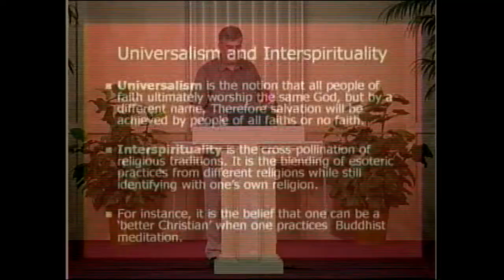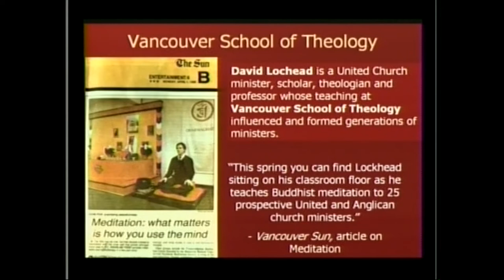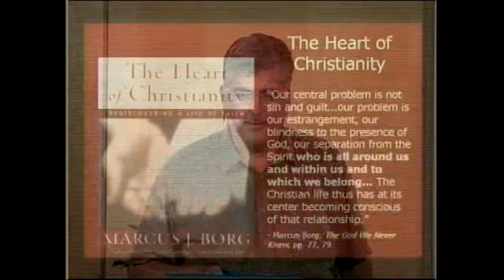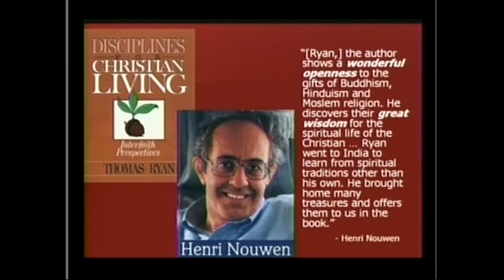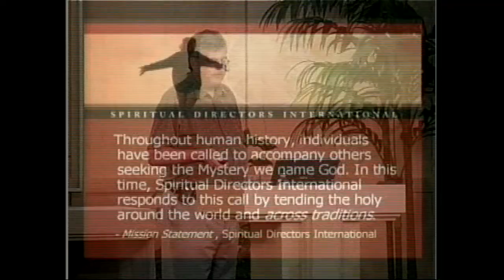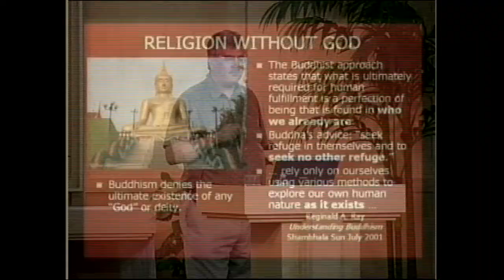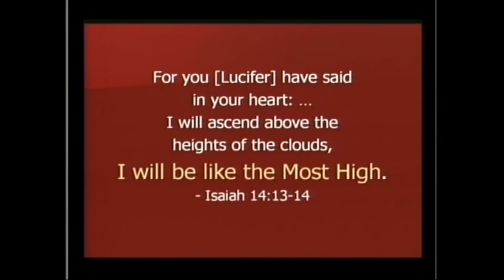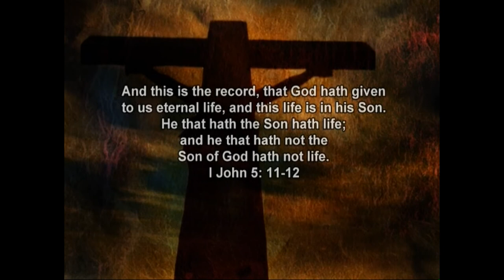Ray Yungen - The Emerging Church and Interspirituality (The New Face of Mystical Spirituality)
A Time of Departing Ministries

Though some think the emerging church movement is a passing fad that consists primarily of dissatisfied, unfulfilled young people, it is actually a rapidly growing new Christianity that continues to build momentum. In this talk, Ray Yungen unmasks the spirituality behind this movement its roots, and its teachings. He explains the role that various popular figures have played in bringing about a spirituality that has direct ties to the New Age movement. It is essential that every believer know what the emerging church is all about and how this new spirituality is replacing the biblical Gospel of Jesus Christ with a mystical universalistic gospel that undermines the Cross and the foundations of true Christianity.

Ray's Books, Booklets, and DVDs